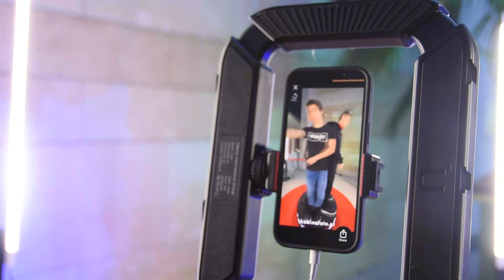31 Finał WOŚP w Bielsku Podlaskim licytacje i inne atrakcje